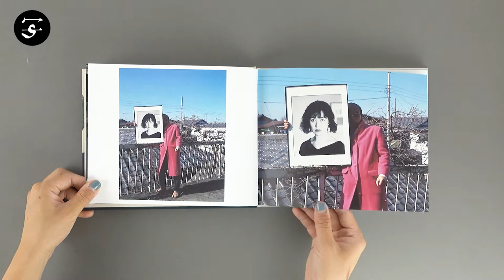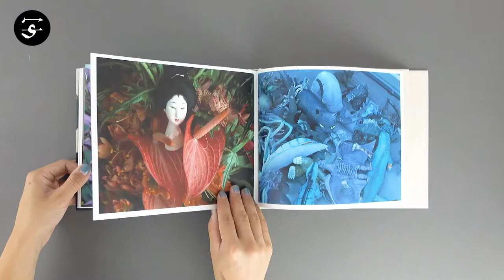Nobuyoshi ARAKI “Arakiss”/ 荒木経惟『Arakiss』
This photobook was published to accompany the “Arakiss” exhibition at WestLicht/OstLicht Gallery in Vienna (May 19–August 1, 2021), held to commemorate Nobuyoshi Araki’s 80th birthday.

Like the exhibition, the photobook takes a thorough look at Araki’s oeuvre, beginning with photographs from “Sachin”, one of the earliest series of his career, all the way to his latest project “Paradise” from 2020. The book pays particular attention to the recurring themes and obsessions in the more than 50s years in Araki’s career: sexuality, death, fiction and reality, censorship, and playfulness.

Book Size: 190 × 235 mm
Pages: 96 pages, 77 images
Binding: Hardcover
Publication Year: 2021
Language: Japanese